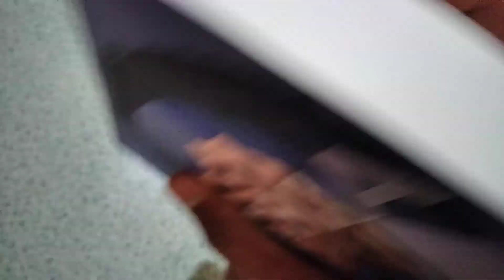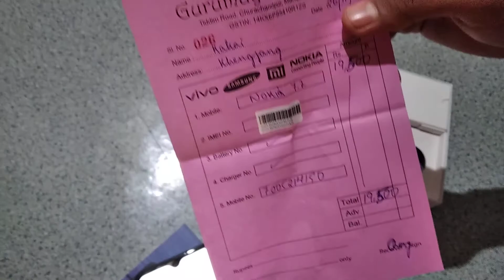Nokia 7.2 unboxing